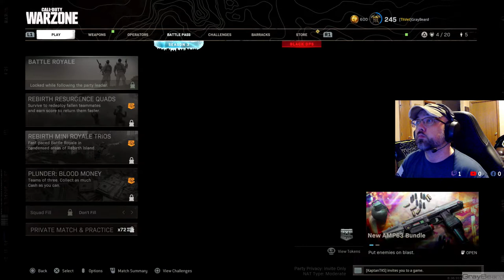Warzone Season 3 Live